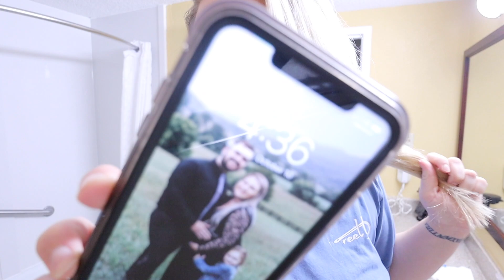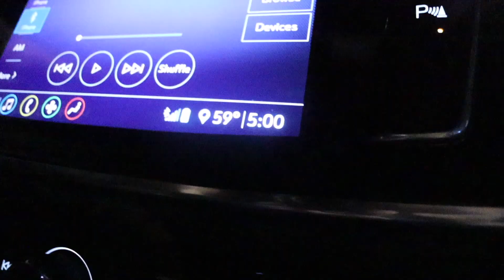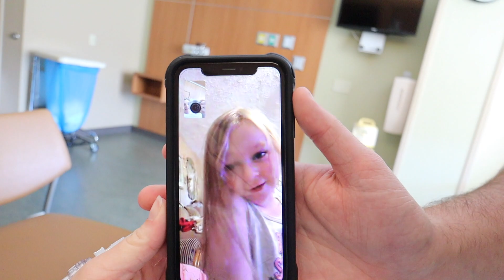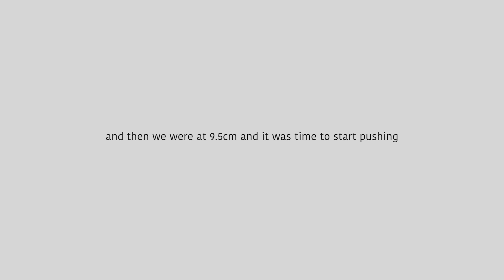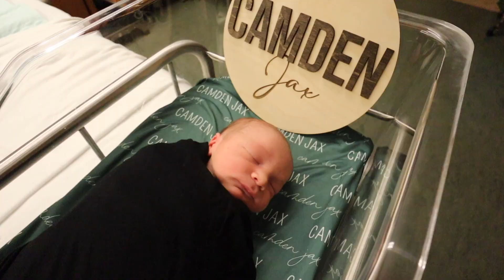OUR BIRTH VLOG BABY #2- REAL & RAW INDUCTION DELIVERY 37 WEEKS - LABOR & DELIVERY VLOG 2021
Welcome back!

Baby registry

LABOR, POSTPRTUM & BABY PRODUCTS:

Nursing tanks
Packing cubes
Mini fan
Boppy lounger cover
Paci containers
Ladybug Haakkaa
Nipple cream
Frida mom ice packs
Frida mom postpartum underwear
Frida mom peri bottle
Frida mom cooling pads
Frida mom cooling foam
Dermaplast spray
Tucks pads
Postpartum panties
Always postpartum diapers
Disposable breast pads
Hospital robe

(Fav lip balm) glossier balm dotcom *must try*

MY FAVORITES ON AMAZON
(all amazon products linked here)

YAFIEINI JEWELRY: (my custom mama necklace)

**FAQ:
Where are you from? VA
What camera do you use? Canon eos m50 + 11-22mm lens
How do you edit pictures/thumbnails? Canva, Lightroom cc + picmonkey
How do you edit videos? Filmmaker pro + final cut pro
How old is your daughter? 4

POWERADD PORTABLE CHARGER

* ABOUT:
Hey guys! I am a 22yo full time nursing school student & momma to Baylee pregnant w/ baby boy. XO
                                                                    -M

GROVE COLLABORATIVE: *MY FAV FOR NATURAL HOUSEHOLD, KIDS, HEALTH PRODUCTS*